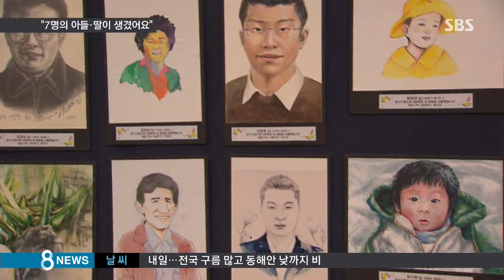아들은 떠났지만…"7명 아들·딸이 생겼어요" / SBS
생명과 사랑을 남기고 떠난 뇌사자 장기기증자의 가족들이 한자리에 모였습니다. 슬픔이 채 가시지 않았지만, 새로운 삶을 시작한 이들을 자식처럼 생각하며 아픔을 이겨내고 있었습니다.

김정우 기자가 이들을 만났습니다.